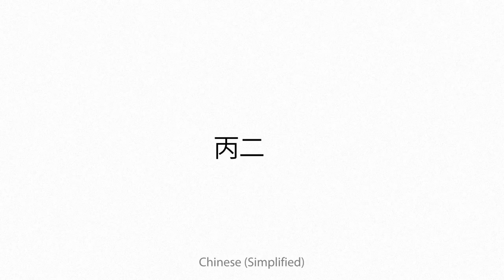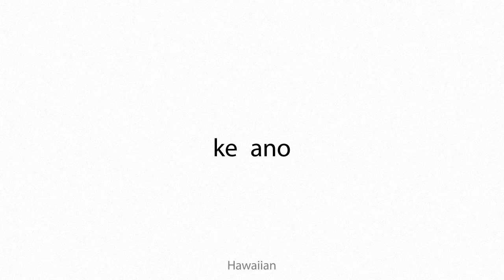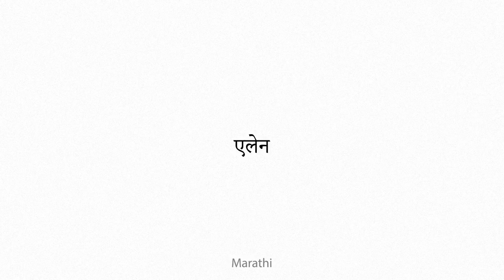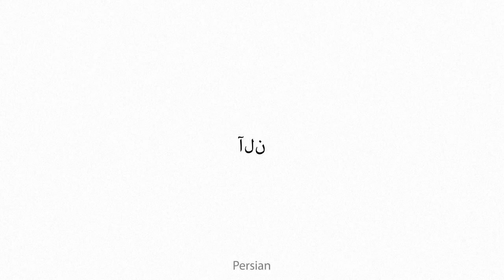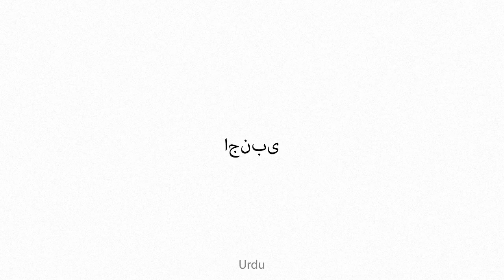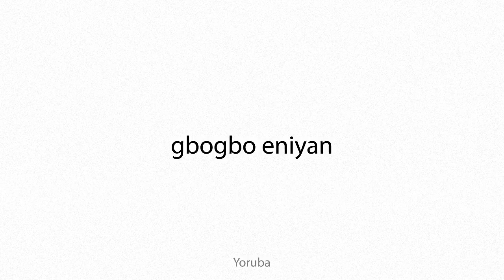allene Multilingual Translation